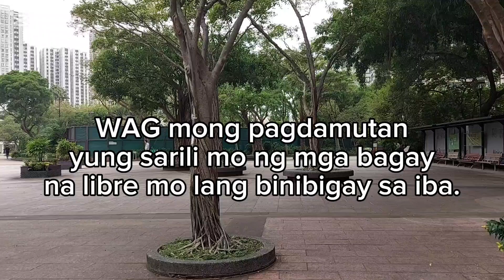18 October 2024